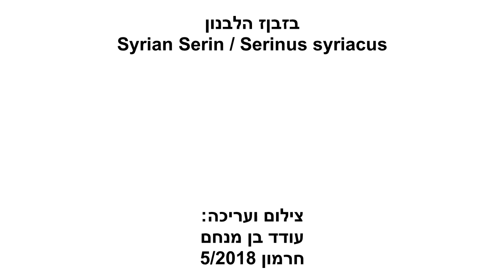בזבוז הלבנון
במרומי החרמון בחודש מאי בזבוז הלבנון מנסה להתגבר בשירתו על  רעש העבודות ומוסיקה הרעשנית באתר. כמה יפה היא שירתו של הבזבוז.